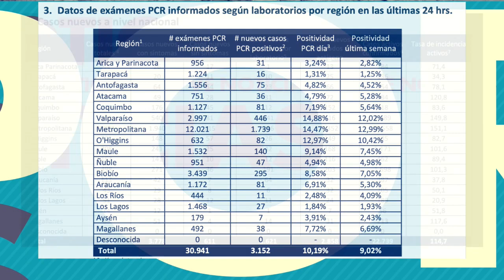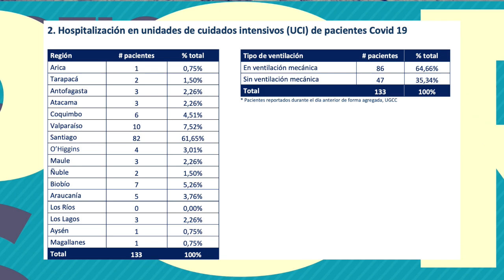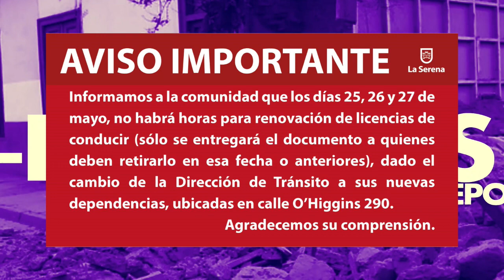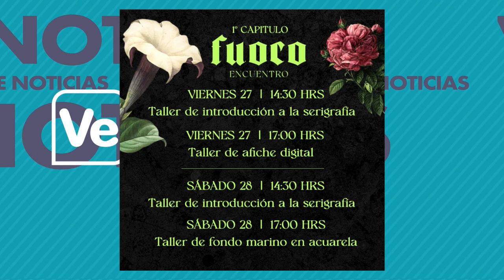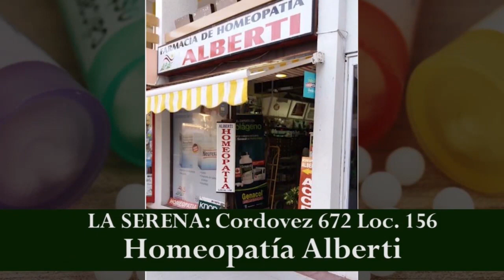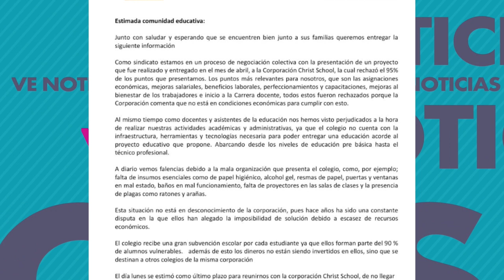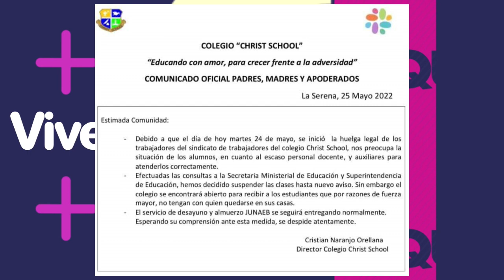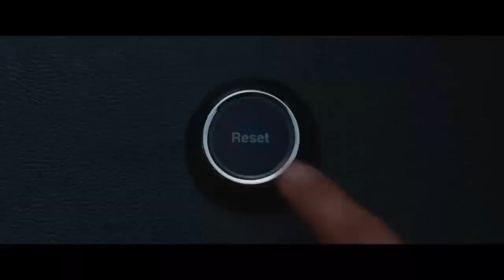VENOTICIAS 25 mayo 2022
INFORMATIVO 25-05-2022